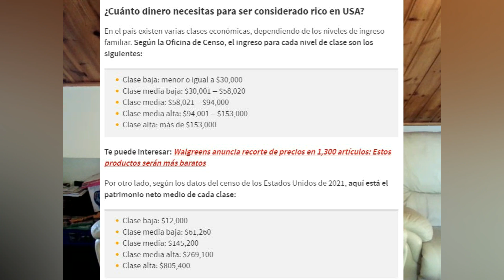No eres pobre eres rico ¿es verdad?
Este fin de semana se ha viralizado la cuestión de si en España somos ricos y en que clase podemos reflejarnos en función de nuestros ingresos.

Yo quiero ayudarte y la única forma es haciéndote pensar y cabreándote para que tomes acción y mejores tus finanzas personales.

Espero saber de ti y que pueda trabajar contigo. Hasta pronto.